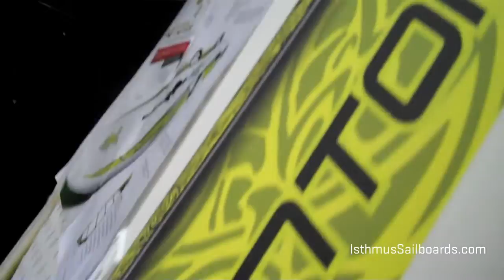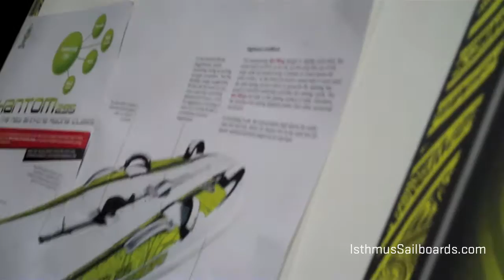Starboard's 2012 Phantom 295 Sneak Peek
Starboard Phantom 320 sneak peak